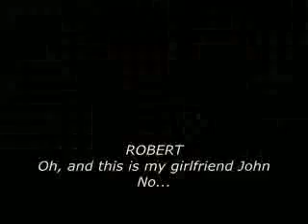Noel Moment #2 - Lab Student Hall (Subbed)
Funny moment with Noel. (1:08 - 1:15)